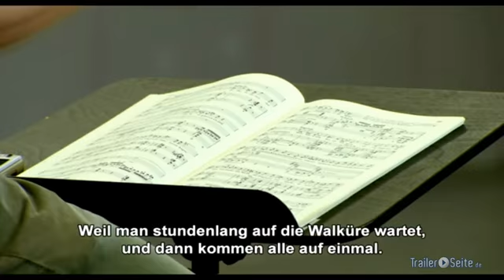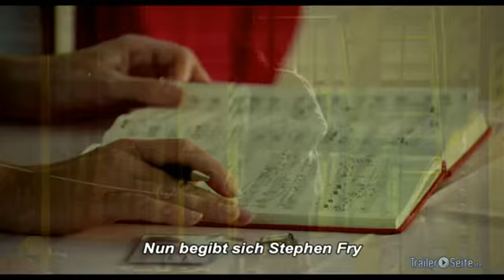Wagner & Me - Official Trailer (2012)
Schauspieler:
Stephen Fry

Regie:
Patrick McGrady

Drehbuch:
Patrick McGrady

Hintergrund:
Stephen Fry presentiert in dieser BBC-Reportage seinen absoluten Lieblingskomponisten: Richard Wagner. Doch Wagner ist nicht nur sein Liebling, sondern z.B. auch der von Adolf Hitler.

Die Story:
Der britische Schauspieler Stephen Fry begibt sich auf die Spuren von Richard Wagner und durchleuchtet die Wagner Festspiele in Bayreuth. Auch persönlich setzt er sich mit dem Mythos des umstrittenden Komponisten und Theater-Regisseurs auseinander, z.B. im Bezug auf den Antisemitismus und der Vereinnahmung durch die Nazis. Fry unternimmt eine kulturelle Reise durch das Leben Wagners und blickt tief hinter die Kulissen seines Schaffens.